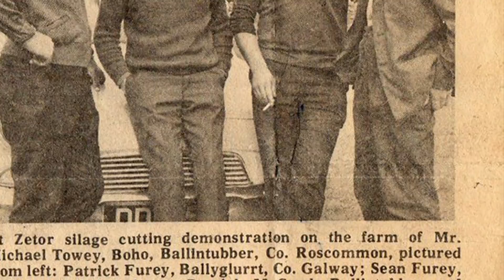The Winds Of Yesterday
Hi There,
The Winds Of Yesterday is the Title track of My new Cd.. I have included some photos and memories from my past and I hope this song and video will invoke some fond memories for you too.
Best Regards
Patsy